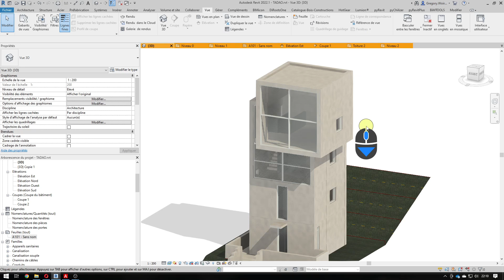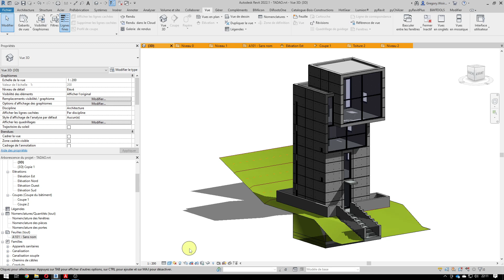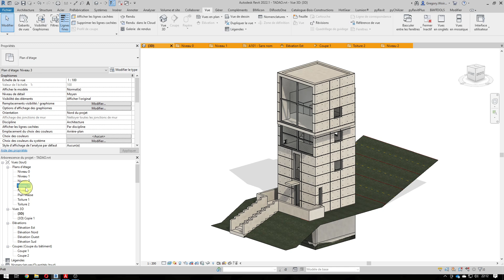Revit 2022 - Éléments de présentation - Les styles visuels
Image filaire
Ligne cachée
Ombré
Couleurs uniformes
Réalistes
Ces vidéos sont très souvent incomplètes et n'ont pas la vocation d'être exhaustives sur les sujets traités. Leur but est de peindre un portrait rapide d'une fonction, en espérant que votre curiosité fera le reste.